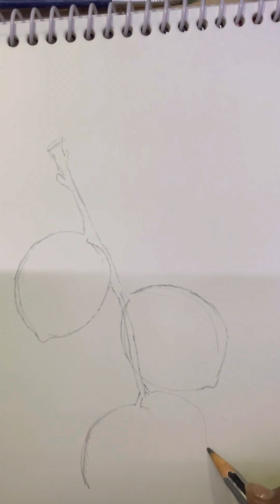Lemon watercolour painting || drawing of lemon 🍋